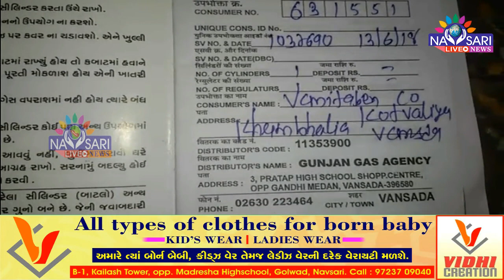Navsari Live :- Gas Bottle is getting tough for the vasda people to get it refilled due to Poverty.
સરકારે પ્રધાનમંત્રી ઉજ્જવલા યોજના હેઠળ ગરીબોને
ઉલ માંથી ચૂલમાં નાંખ્યા : ગેસની સગડી અને બાટલા
ધૂળ ખાતા થયા તો કેરોસીન માટે વલખા